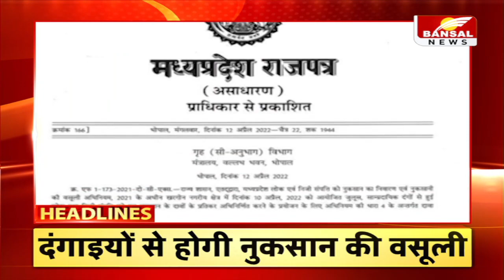7 बजे तक की बड़ी खबरें...विवादित ट्वीट मामले में दिग्गी पर FIR...दंगाइयों से होगी नुकसान की वसूली